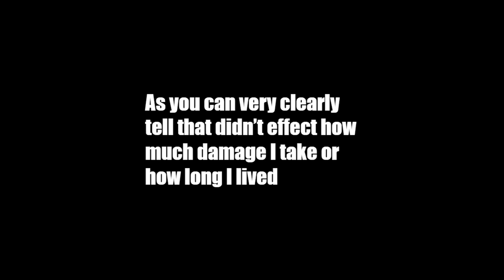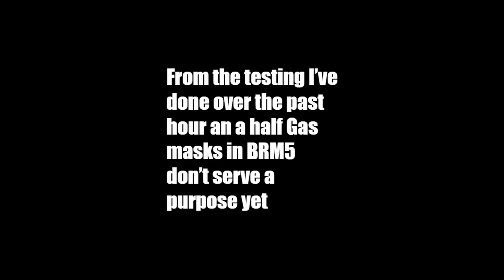(BRM5) Do Gas masks have a purpose? (REMASTERED)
I think I did a lot better with this one